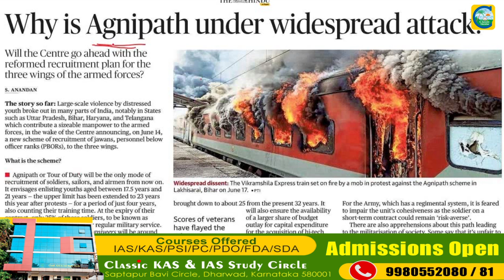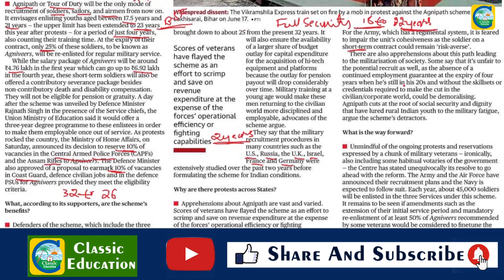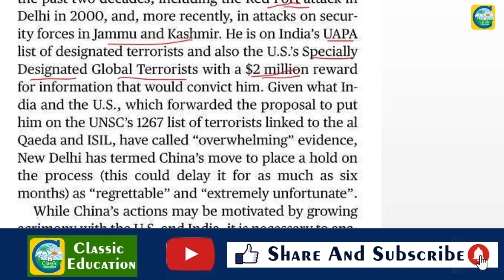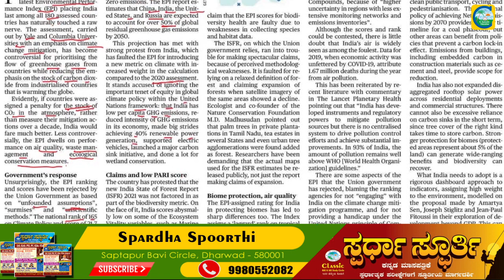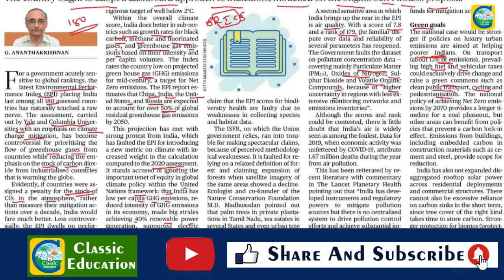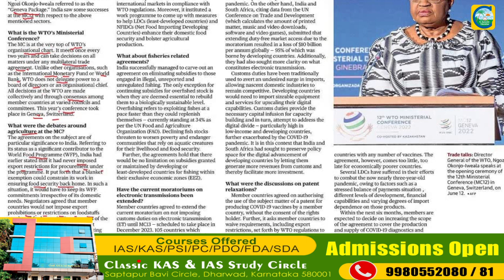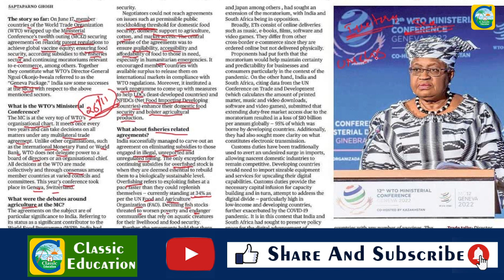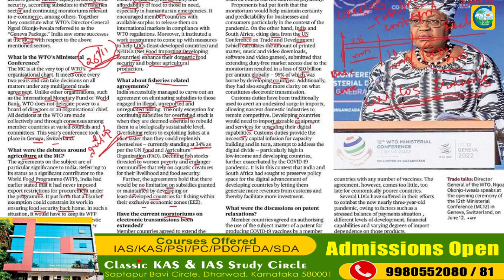20th June 2022|The Hindu Newspaper Analysis & MCQ|ಪ್ರಚಲಿತ ಘಟನೆಗಳ ಬಗ್ಗೆ ಕನ್ನಡದಲ್ಲಿ ವಿಶ್ಲೇಷಣೆ